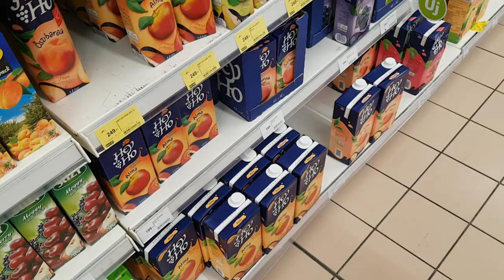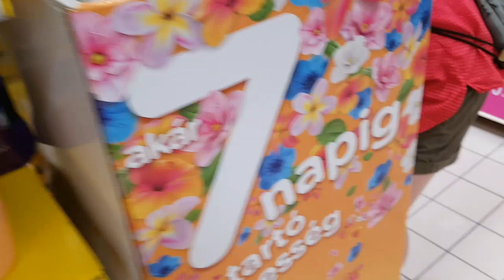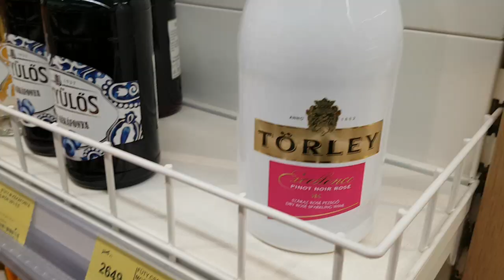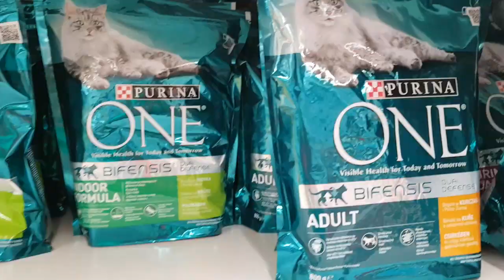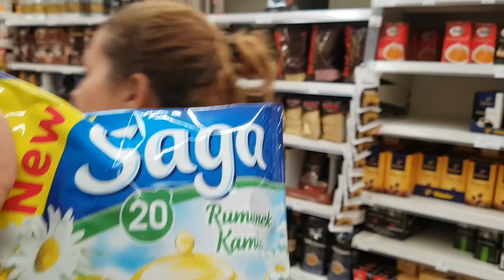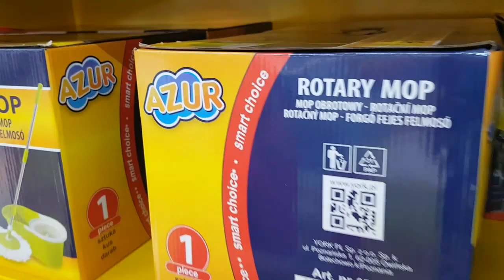Hé, Fox! - Bolt egyszer egy szóvicc...